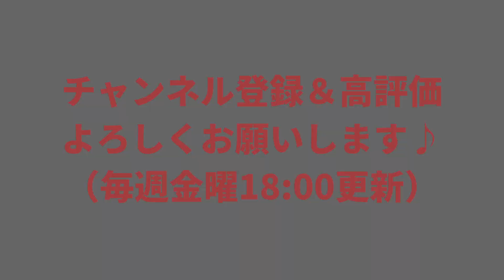【NANGA】ナンガは"オーロラ"だけじゃない!! 差別化したいなら"マゼノリッジ"を選べ!!【MAZENO RIDGE】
佐賀県鳥栖市にて営業中のセレクトショップ、BLUEBEATの動画チャンネルです。

今回は国産ダウンブランド"NANGA(ナンガ)"より、インラインのおススメ品番『MAZENO RIDGE(マゼノリッジ)』シリーズをご紹介です。

コーディネート例もまとめてますので、是非最後までご覧になってみて下さい♪

【BLUEBEAT鳥栖店】
■住所：佐賀県鳥栖市蔵上4-281